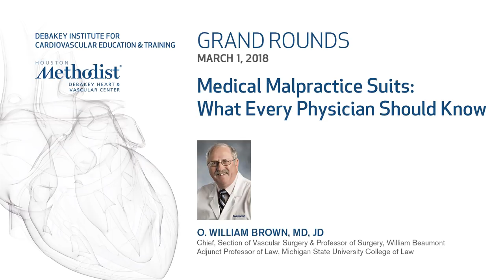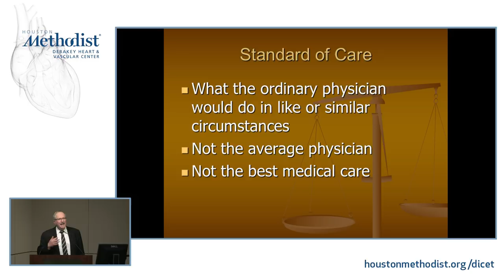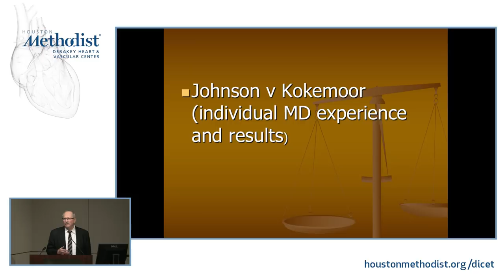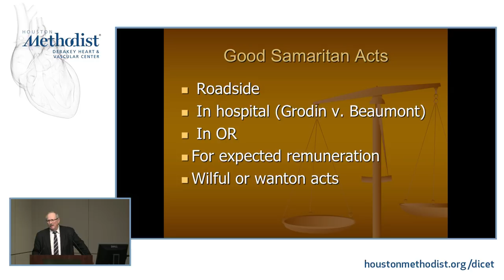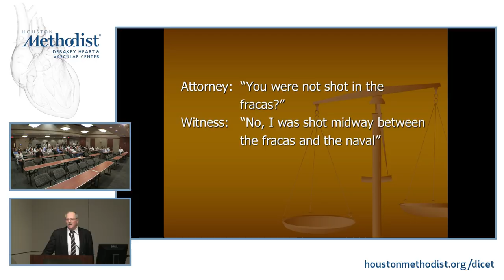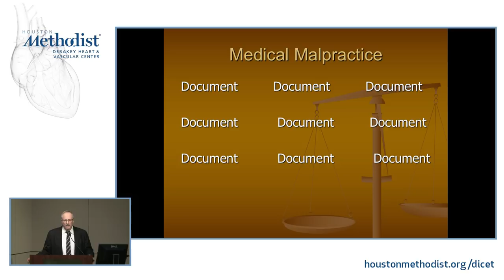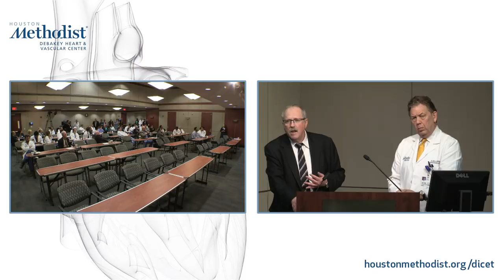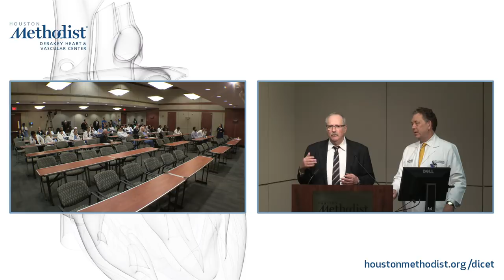Medical Malpractice Suits: What Every Physician Should Know (O. WILLIAM BROWN, MD, JD) March 1, 2018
“Medical Malpractice Suits: What Every Physician Should Know”

Houston Methodist DeBakey Heart & Vascular Center, Grand Rounds Conference featuring O. WILLIAM BROWN, MD, JD as he discusses “Medical Malpractice Suits: What Every Physician Should Know".

Introduction & Moderator: ALAN B. LUMSDEN, MD
Featured Speaker: O. WILLIAM BROWN, MD, JD

GRAND ROUNDS

EDUCATIONAL OBJECTIVES
At the conclusion of this activity, the participant should be able to: